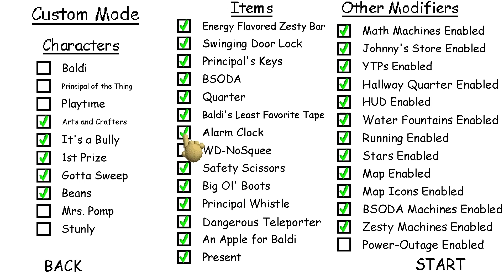Baldi's Brand New Game - Full Version Announcement Trailer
This trailer is here to announce that the mod is officially about to wrap up development! It's sad, yet exciting! Baldi's Brand New Game is going to end, but Baldi's Brand New Game Plus is going to continue development, and release after the development finishes for this mod! I'm surprised the mod made it all the way through development, unlike some of my other mods.